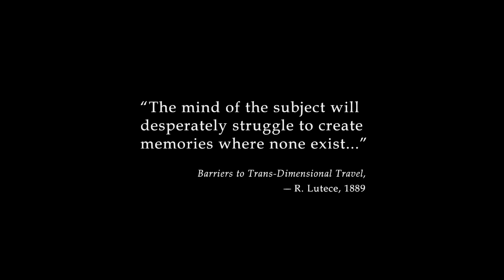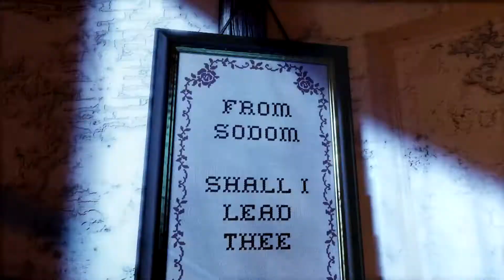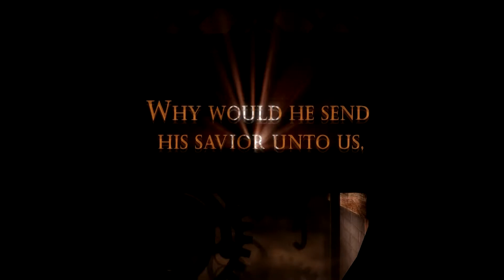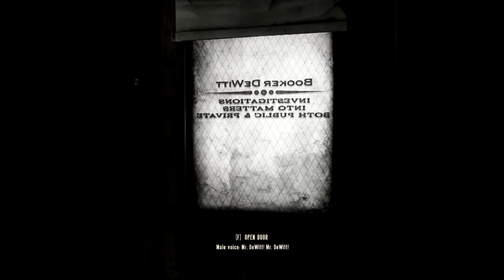Let's Play BioShock Infinite Part 1 - Blast Off!!!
I'm so HIGH. in the sky.